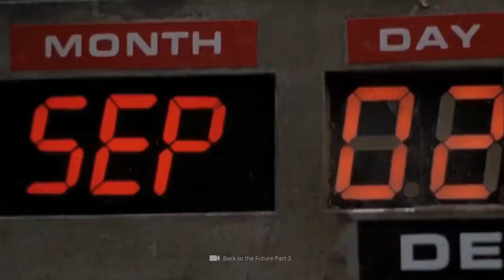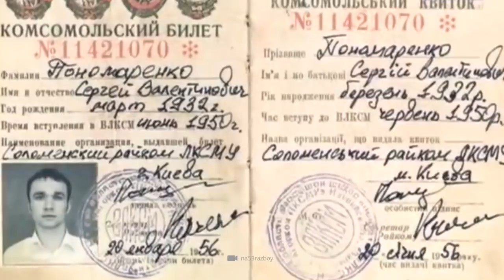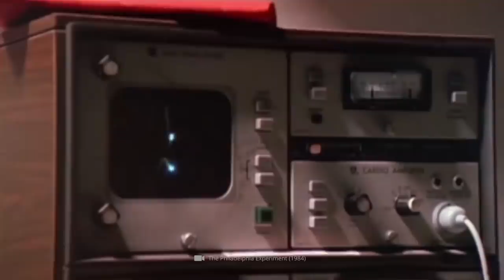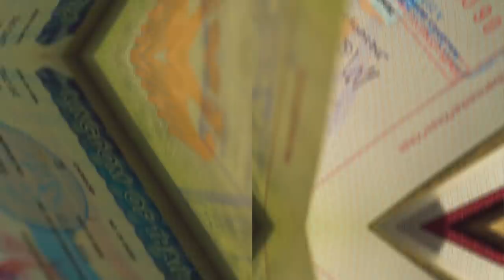This Man Traveled Through Time and Revealed Mysterious Things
Do you know this time travel stories? The possibility of traveling through time has inspired many kinds for many years. The idea of breaking through the linear barrier of time and traveling to any point in history is incredibly fascinating. Though this possibility only exists in science fiction… or does it? Scientific literature has repeatedly denied the possibility of time travel for many decades, however, there are people throughout the world who whole-heartedly insist that they have successfully traveled through time to various moments in history. Stories like this often cause an audience to be divided. Some people believe that these claims are true and that time travel is entirely possible. However, many other readers claim that the stories are made up of fantasies that were crafted by people who merely wanted attention or fame.

What do you think about these amazing time travel stories?